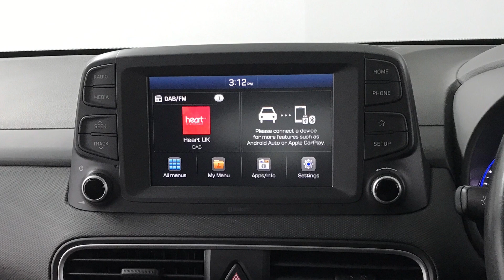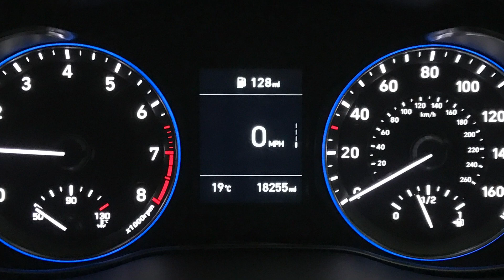Hyundai KONA 1.0 T-GDi Blue Drive SE SUV 5dr| Richmond Motor Group | Hampshire, West Sussex & Surrey